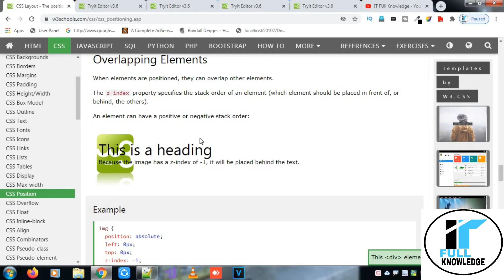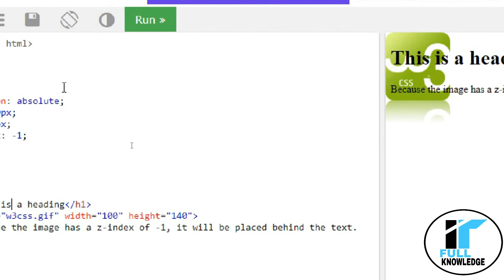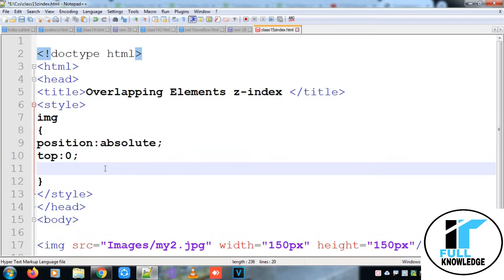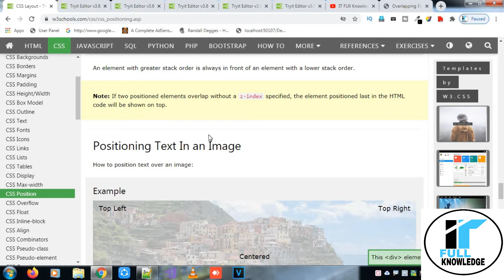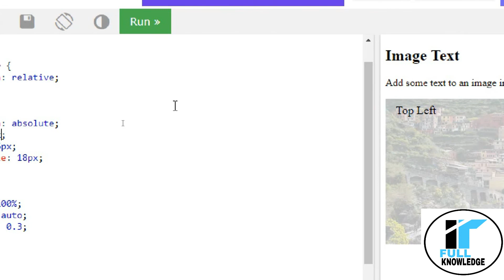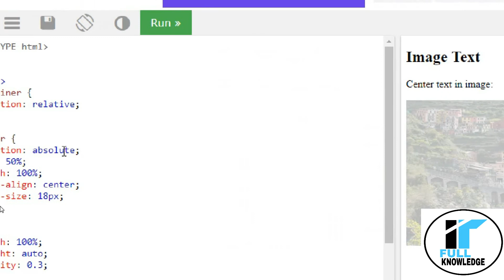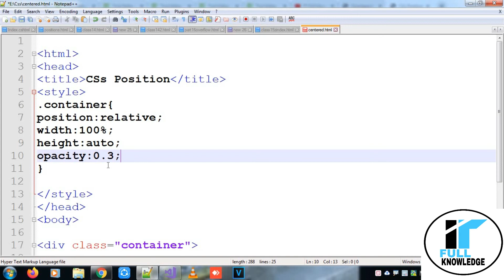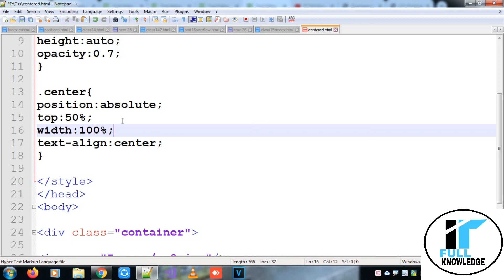CSS z-index property | Positioning Text Inside Image CSS Part 15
Hello friends in this video we will learn about css z-index and how to position text inside an image

CSS z-index:

1)  Css z-index property
2) what is css z-index property in css
3) z-index property in css
4) Positioning text inside an image

0:00 Main Video
17:32 Outro

CSS Sereis Part 12 2nd part  ( Html,css,js live demo)

Title: CSS Difference between display none and visibility hidden html css js live practical | Part 12 2

Css Series Part 10:

Title: CSS Lists All Properties In Hindi, Set Your Pic as list style type CSS Series Part 10

CSS Sereis Part 9:

Title: CSS Links : CSS Link Color, Background Color Change, Link as Link Button , Css Series Part 9

Css Series Part 6:

Title: CSS Text All Properties In Hindi | Text ALIGN, SHADOW, DECORATION | Css Series Part 6

Css Part 5:

Title: CSS OUTLINE , WIDTH,COLOR,OFFSET CSS Series Part 5 it full knowledge

Css Series Part 1:

Css Introduction, Css Selectors, Css Colors,
External,Internal,Inline Css

Css Series Part 2:

Css background,border all properties

Css Series Part 3:

Css Margin Padding All Properties . Margin Collapsing?

Css Series Part 4:

CSS HEIGHT WIDTH | max-width | CSS BOX MODEL | Css Series Part 4 | it full knowledge

We Can Connect More Through -.

Crack Pot Dark Hip Hop
Instrumental Beat

Netapy-Vedana
[Top Shelf Souns]